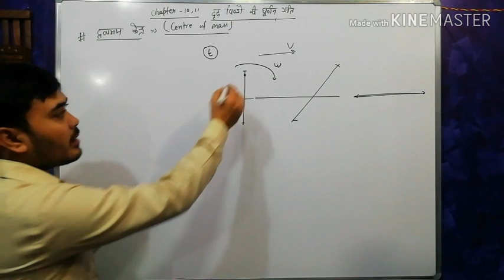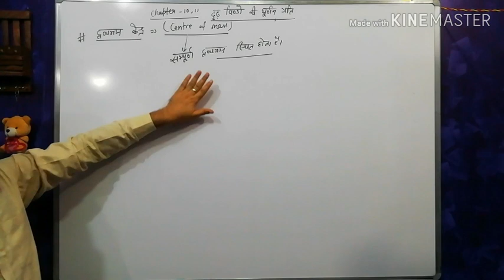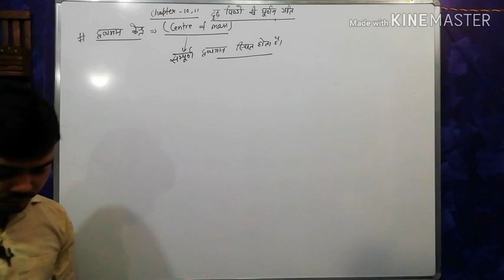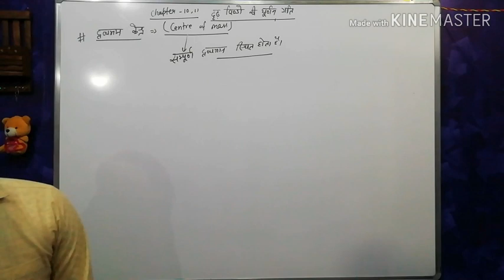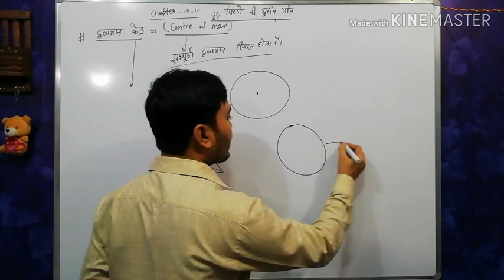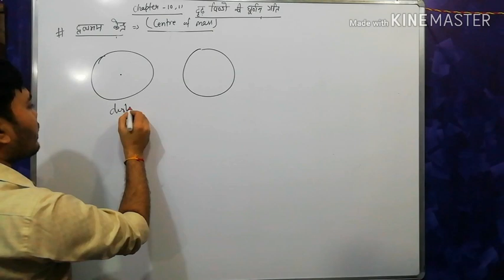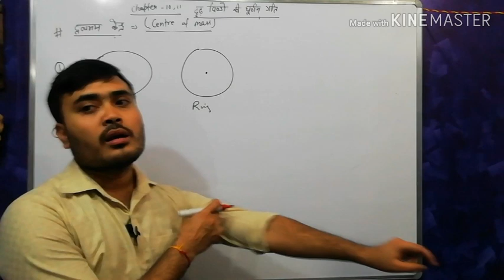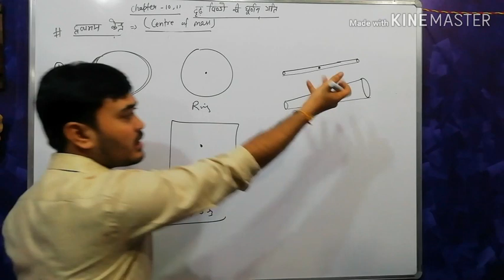Center of mass( द्रव्यमान केंद्र) , द्रव्यमान केंद्र की विशेषता ( properties of center of mass)